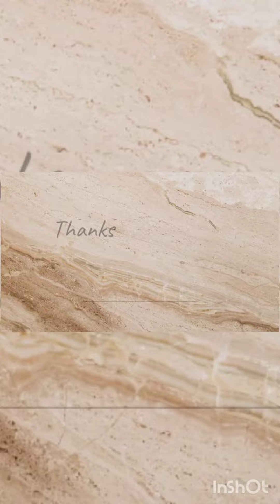(timunda mela joshimath uttarakhand )